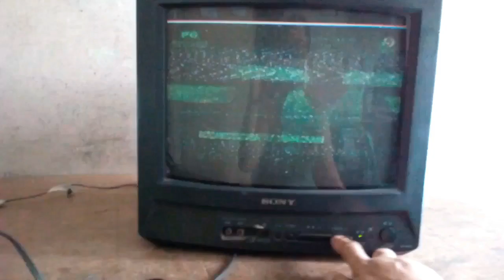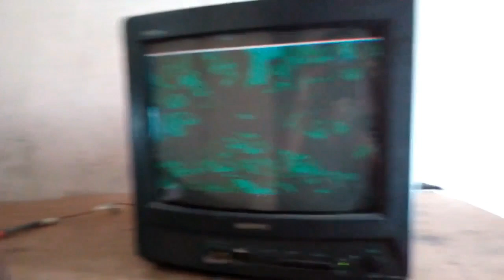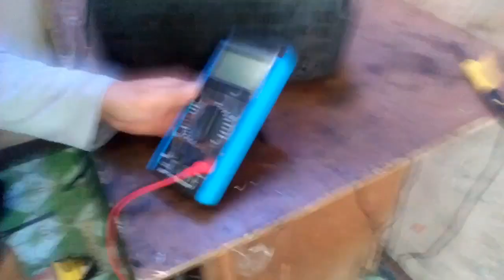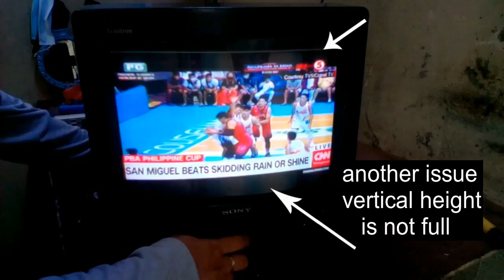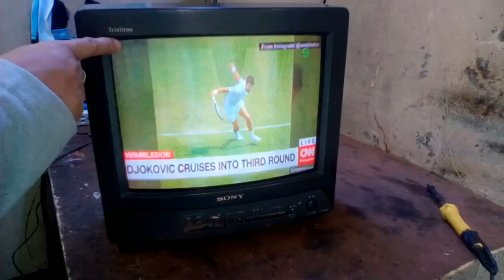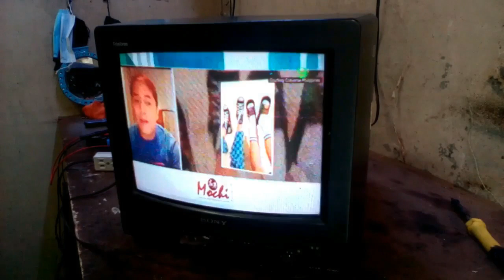How to repair & restore an old model Sony Crt tv that has a dim picture (low brightness problem).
This video that i'm gonna share to you is about how to repair & restore an old model  Sony Crt tv that has a dim picture (low brightness problem).  Watch this whole video & if you think my video is impormative, then give me a big thumbs up & if you are new to my channel I am inviting you to subscribe, like & click the notification bell.